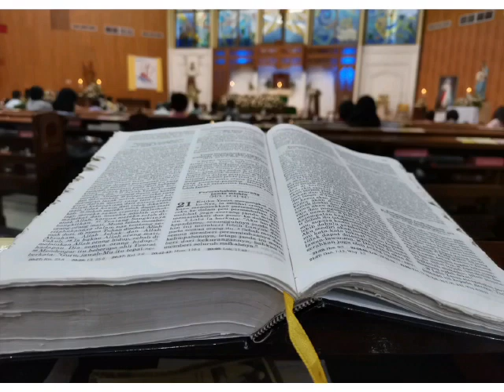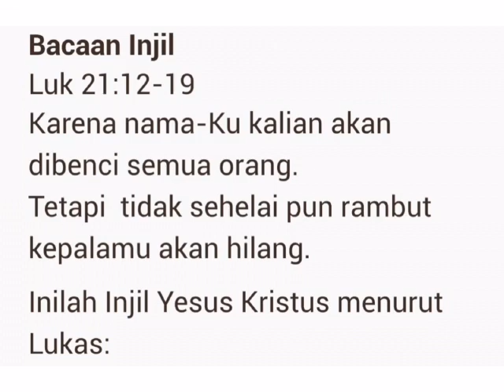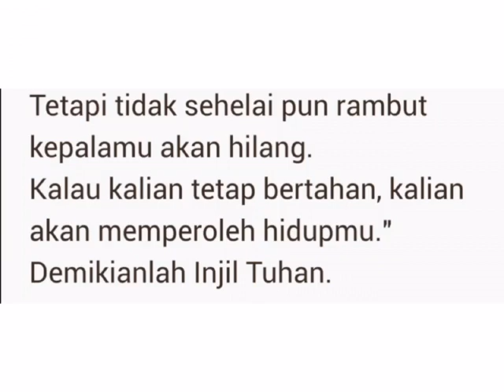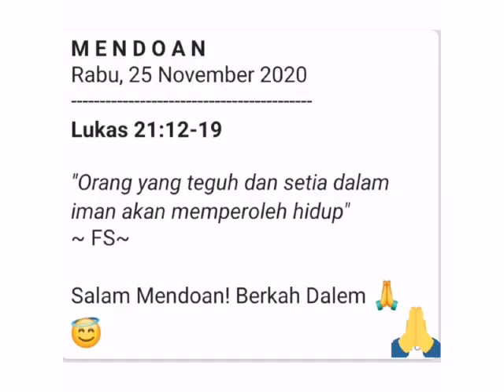Mendoan Purwokerto, Rabu 25 Nov 2020, Katedral Purwokerto